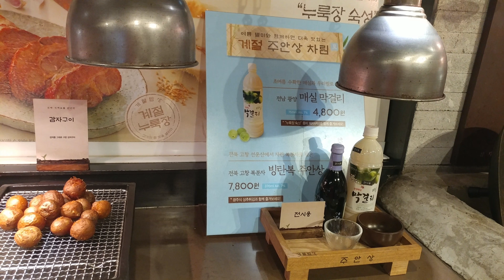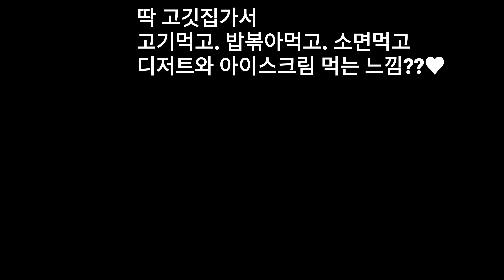계절밥상 가을 신메뉴 베스트5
계절밥상에 가을 신메뉴